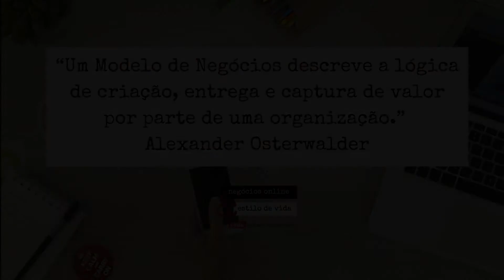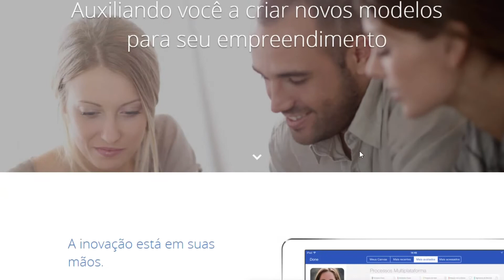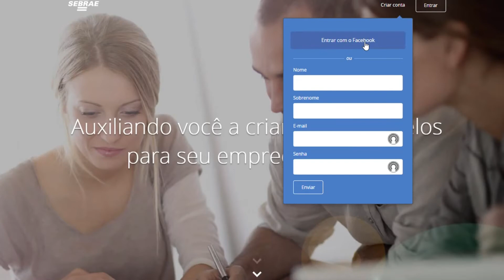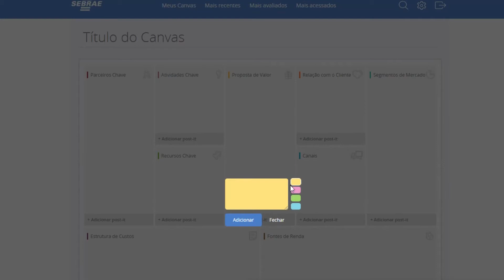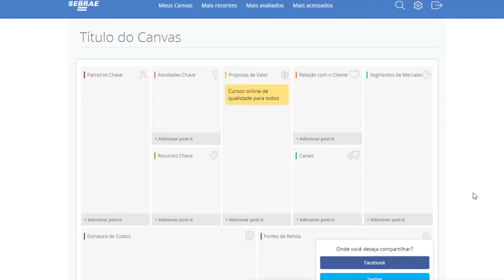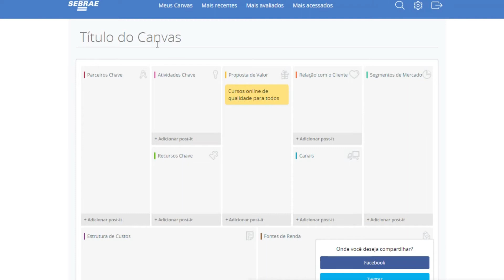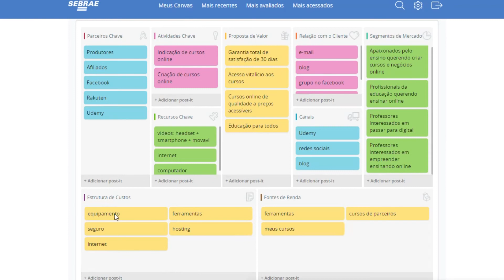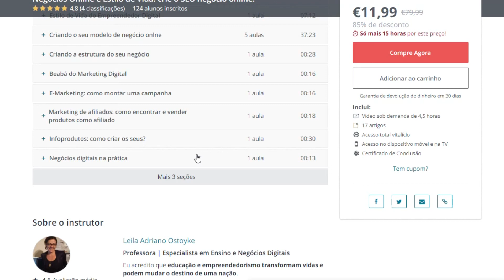Modelo de Negócios Canvas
Você quer criar um negócio online de sucesso? Então, crie o seu modelo de negócios online. Nesta aula, você vai saber como! Para criar seu negócio online de sucesso, clique

Acompanhe a websérie Negócios Online & Estilo de Vida no YouTube e saiba como criar o seu negócio

Você quer criar um negócio online?

E claro, deixe seu comentário e contribua para nossa comunidade!!
Deixe seu comentário e colabore com a nossa comunidade!
Visite para conhecer melhor o meu trabalho e escrever diretamente para mim!